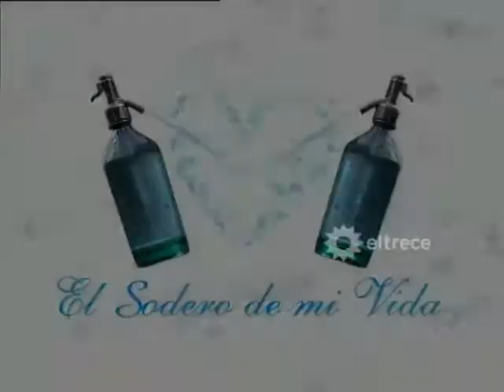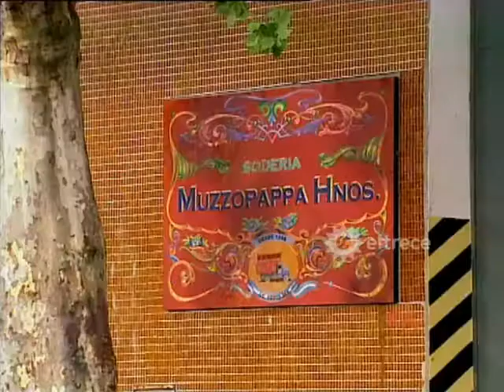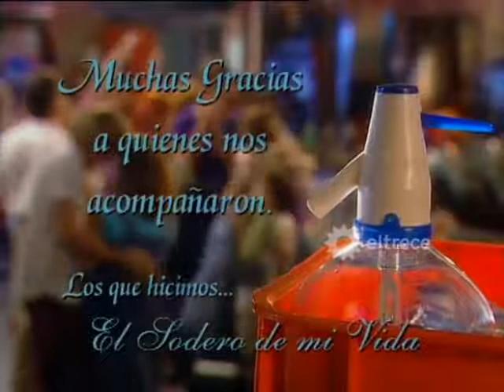серия 231 (финальная) - Газировщик моей жизни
На Альберто лежит обязанность руководить фабрикой по производству газированной воды, которую когда-то давно ему оставил отец. Альберто близок к тому, чтобы потерять фабрику, поэтому он соглашается на предложение Иполито Кампоса, отца Софии, который хочет выкупить её у него. Альберто решает продать свой бизнес, но претендует на то, чтобы оставить себе руководство предприятием и маленький процент акций, не зная, что план Иполито и его компаньона Орландо, жениха Софии, снести фабрику и построить на её месте новомодный небоскрёб.

София — психолог и сексолог. Она, в одиночку, растит семилетнего сына. Её жизнь спокойно протекает рядом с Орландо, мужчиной, который может решить любую проблему. Но, вдруг, в её сердце вспыхивает любовь к Альберто — эмоциональному, страстному, горячему и соблазнительному мужчине. София всё тянет и тянет с ответом, который она должна дать на предложение Орландо жить вместе, так как чувствует, что он никак не может наладить отношения с её сыном. А вот Альберто, напротив, очень быстро находит общий язык с ребёнком. Но … проблема заключается в том, что он — не мужчина для одной женщины, у него было множество романов со своими клиентками. София, кроме того, что она — психолог и сексолог, работает психологом в школе. В одной из этих школ её предстоит встретиться с Анитой, своей сестрой, о чём София ещё не знает.

Альберто — старший из всех своих братьев. Одним из его братьев был Кике, погибший 14 лет назад от несчастного случая. Поэтому, Альберто заботится о его жене, Леонор, которая по совместительству является ещё и бухгалтером на фабрике. Также в доме живут, Ромина — девочка в теле женщины, она дочь Леонор, а вот со своей сестрой, Моникой, у него никак не складываются отношения. Альберто любит свою мать и пытается отвадить её от игры в карты. Кроме того, Альберто прислушивается к советам своего верного слепого друга, который во всём ему помогает. Вокруг Альберто, всегда много женщин, мужчин, проблем, юмора…
Актерский состав:

Andrea Del Boca — Sofía Campos
Dady Brieva — Alberto Muzzopappa
Alberto Martín — Hipólito Campos
Victoria Onetto — Mónica Muzzopappa
Raúl Taibo — Vicente
Carola Reyna — Leonor Muzzopappa
Perla Santalla — Delia Muzzopappa
Fabián Mazzei — Orlando
Dolores Fonzi — Romina Muzzopappa
Diego Pérez — Yiyi
Mirta Wons — Titi
Jessica Schultz - Esther
Eduardo Blanco — Luis Filkenstein
Jimena Barón — Ana ‘Anita’ Campos
Carlos Portaluppi — Raúl Peralta
Erica Rivas — Laura
Joaquín Furriel - Daniel ‘Dany’
Graciela Tenenbaum — Fabiana
Graciela Stefani — Inés
Facundo Espinosa — Mono
Francisco Fernández De Rosa — Nicolás
Matías Del Pozo — Manuel
Oscar Nuñez — Nono
Ricardo Puente — Miguelito
Peto Menahem — Salomón ‘Salo’
Rita Cortese — Elsa Campos
Melina Petriella - María
Raúl Rizzo — Diego
Álex Benn — Sergio
Carlos Bermejo — Prof. Rafael Rafaelli
Sofia Bertolotto — Erica
Victor Bo — El marido de Verónica
María Laura Guez — Dina
Adrián Martel — Llave Inglesa
Diana Lamas — Verónica
Natalia Morel — Bárbara
Juan Gil Navarro — Fidel
Chico Novarro — Luis
Juan Palomino — Omar Fortunato
Favio Posca — Bocha
Isabel Quinteros — Zulma
Adriana Salonia — Nora
Martín Seefeld — Marcelo Rodríguez
Eugenia Tobal — Magda
Iara Lublinsky
Mariela Castro
Mariano Bertolini
Marcelo Arellano
Julieta Novarro
Jorgelina Aruzzi
Jessica Becker
Gigi Rua
Luciano Cazaux
Ana María Colombo
Verónica Elizalde
Leandro López
Gabriela Sari
Violeta Naón
Coni Mariño
Nicolás Mele
Héctor Sinder
Adrián Spinelli
Viviana Sáez
Cristina Tejedor
Deborah Warren

Производство:
Pol-ka; Аргентина, 2001.

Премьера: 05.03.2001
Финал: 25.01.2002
Сценарий: Jorge Maestro, Ernesto Korovsky
Режиссеры: Sebastián Pivotto, Oscar Rodríguez
Продюсер: Adrián Suar